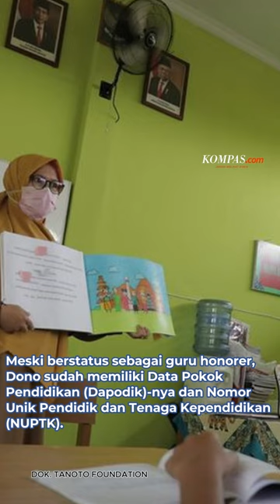12 Tahun Mengabdi, Guru Ini Dipecat Begitu Saja di Hari Pertama Tahun Ajaran Baru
Dono, bukan nama sebenarnya, dipecat sepihak melalui kebijakan cleansing guru honorer meski sudah menjadi pengajar selama 13 tahun.
Pengabdian Dono di dunia pendidikan selama tiga tahun terakhir di sebuah sekolah dasar negeri (SDN) di Jakarta Utara berakhir pada Senin (8/7/2024).
Dono mengatakan bahwa pemecatan dirinya terjadi tanpa ada pemberitahuan sebelumnya. Menurut dia, kepala sekolah tempat Dono mengajar juga tidak mengetahui rencana pemecatan itu.
Dono bahkan masih sempat mengikuti rapat bersama orangtua murid di hari pertama masuk sekolah.
Meski berstatus sebagai guru honorer, Dono sudah memiliki Data Pokok Pendidikan (Dapodik)-nya dan Nomor Unik Pendidik dan Tenaga Kependidikan (NUPTK).
Sayangnya, ia tidak lolos tes seleksi untuk mendaftar kontrak kerja individu (KKI) dan harus menerima nasibnya harus kehilangan pekerjaannya akibat kebijakan cleansing guru honorer.
Penulis Artikel: Shela Octavia
Video Editor: Ricky Arista
Produser: Larissa Huda